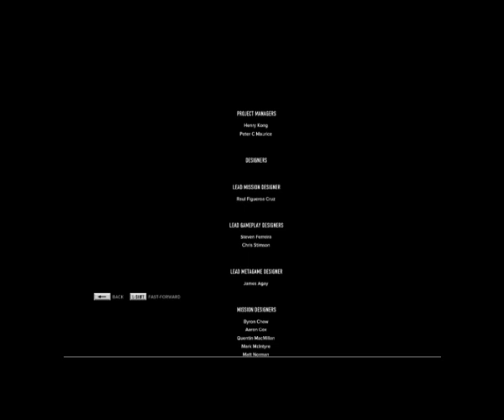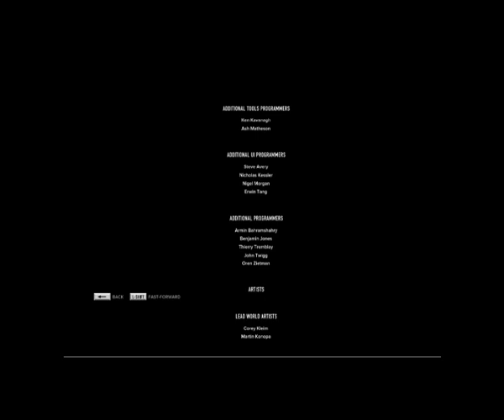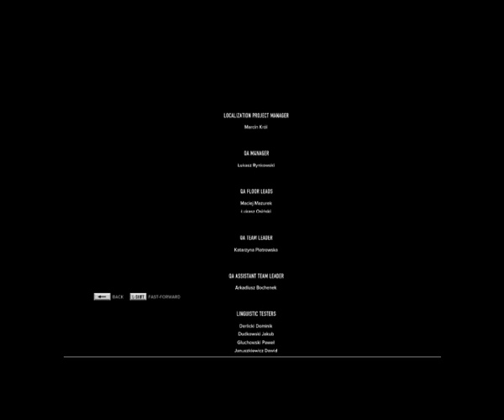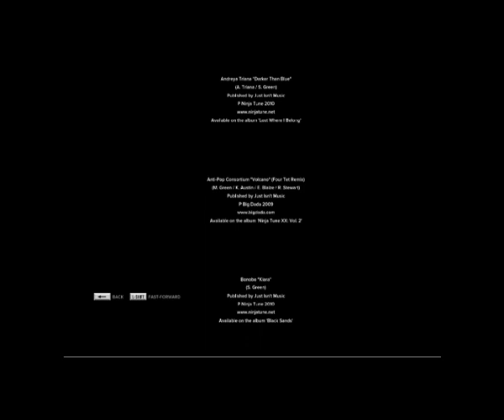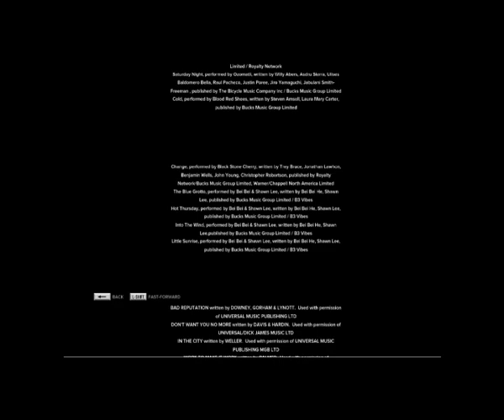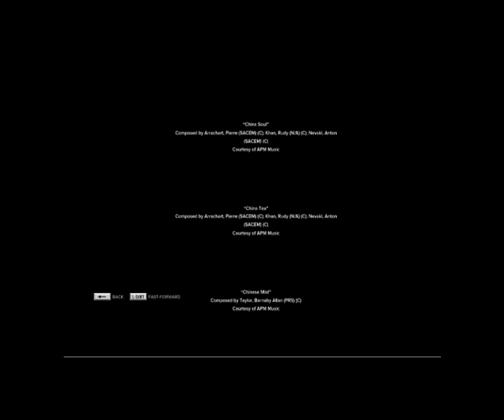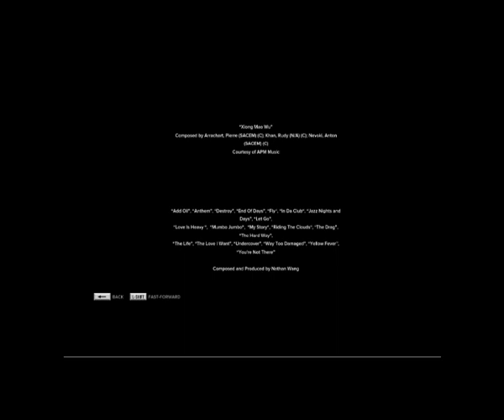sleeping dogs Gameplay- Walkthrough Part 12 : BIG SMILE LEE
About

**TODDAY WE ARE GOING TO PLAY  -sleeping dogs  Gameplay Walkthrough Part 12 HOPE YOU LIKE **

FAQ:

WHICH IS YOUR MOST FAVORITE GAME ?

A:  MY ASSASSIN,S CREED

A: ME PAKISTAN

Q: WICH GAME I SHOULD PLAY NEXT?

Q: WHICH SOFTWARE I USE FOR THUMBNAIL ?

A:EDITED BY  PIXELLAB & PICART

Q:WHICH SOFTWARE I USE FOR RECORDE?

A: RECORDED BY  APOWERREC

Q:WHICH SOFTWARE I USE FOR EDIT?

A: EDITED BY WONDERSHARE FILMORA